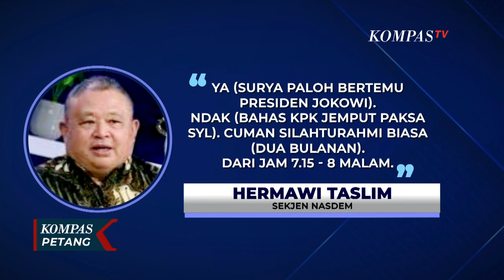Surya Paloh Temui Presiden Jokowi di Istana, Apa yang Dibahas?